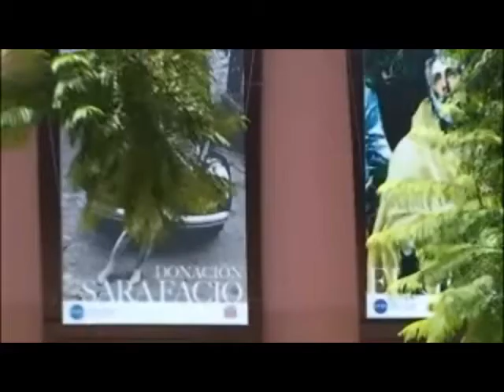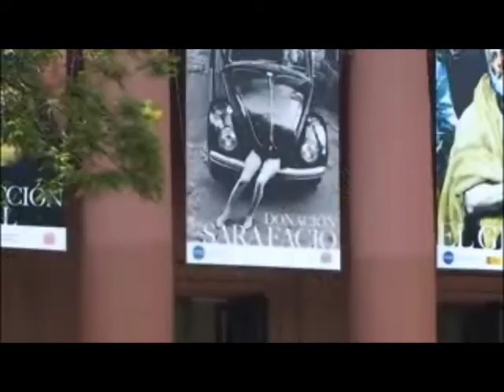Sara Facio, una vida de entrega al "elemento humano" de la fotografía